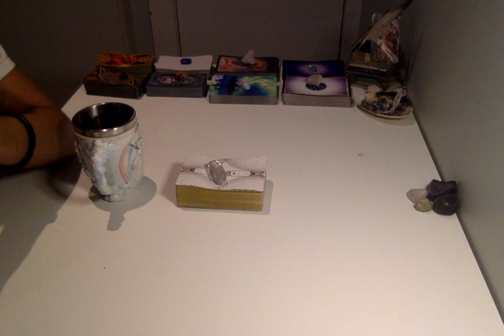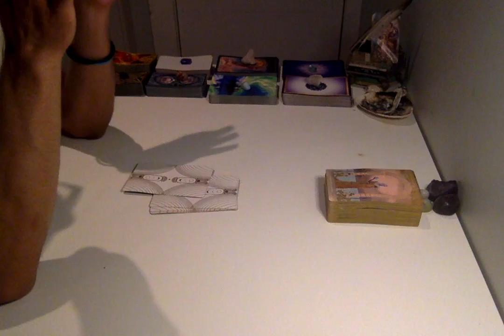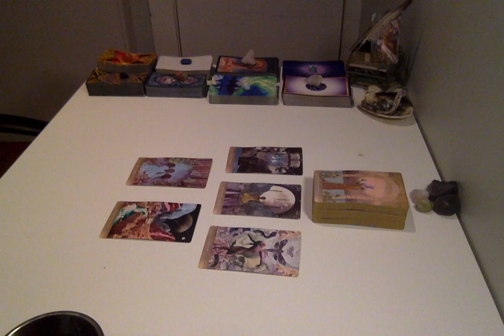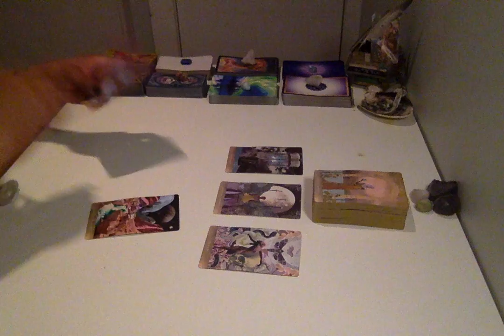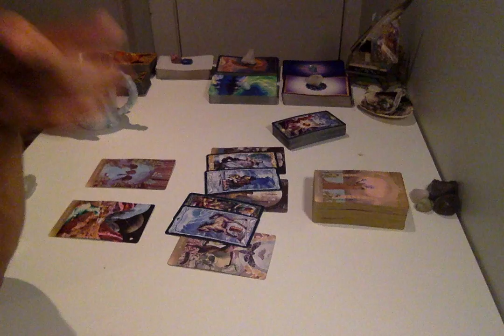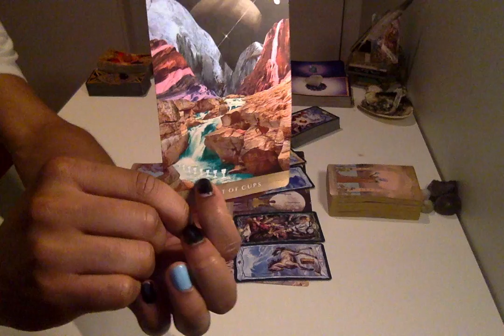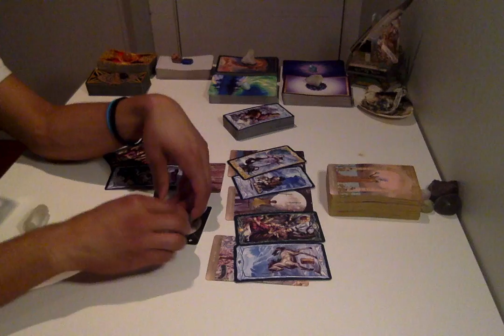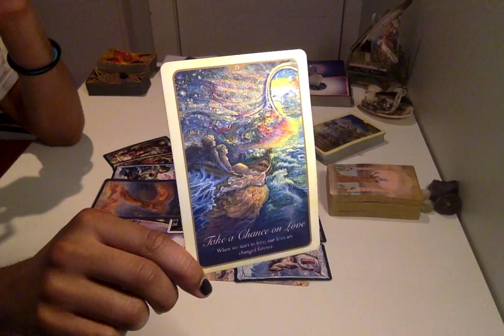Morning Coffee - * At A Major Crossroads * - 2/13/19 Daily Reading